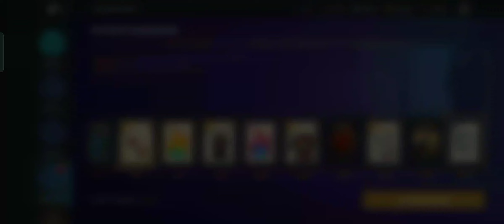Shadow Fight 3 | Path Of Creation Rematch | Obtained Octopus Of The Damned Ranged weapon...🏆